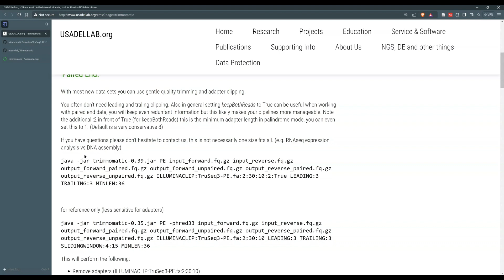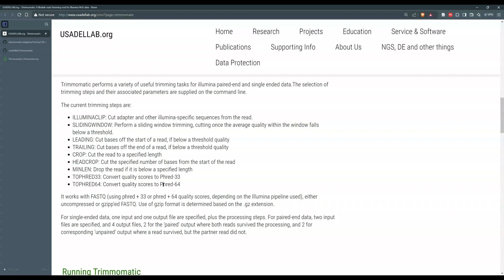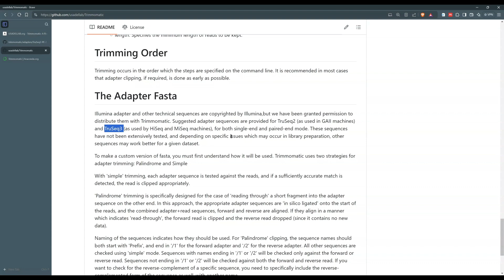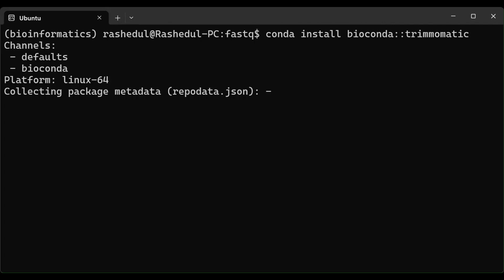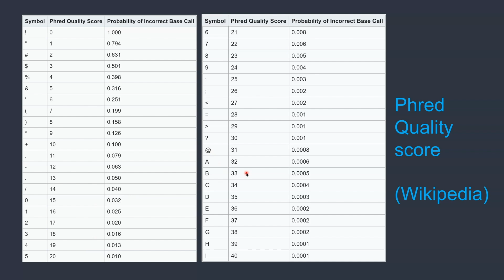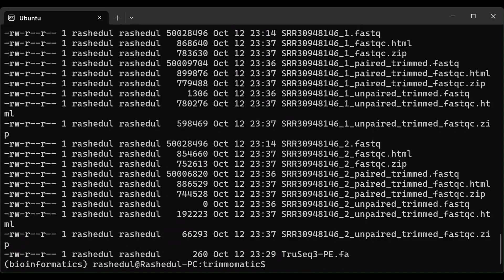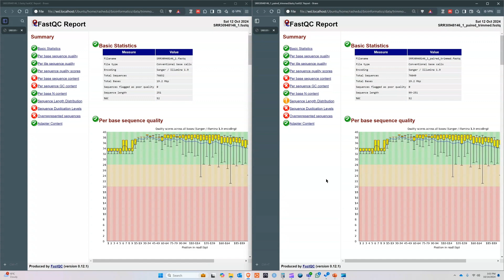Tutorial 6: Trimmomatic for adapter and base trimming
🖥️ Bioinformatics and Genomics Tutorials

📚 Step-by-step demonstrations of tools and methodologies for bioinformatics and genomics research. The tutorials are organized into clear and progressive modules.

📺In this bioinformatics tutorial

I’ll guide you through using Trimmomatic, a widely-used tool for trimming adapters and low-quality bases from high-throughput sequencing reads. Learn how to clean your FASTQ files to improve the quality of your downstream analyses.

Topics covered:
🛠️ Installing and configuring Trimmomatic
✂️ Adapter trimming techniques
📉 Removing low-quality bases
🚀 Optimizing parameters for better read quality
🧑‍🔬 Practical examples to demonstrate trimming efficiency

Whether you're new to bioinformatics or looking to enhance your skills in genomics and bioinformatics, these genomics tutorials will provide all the essentials you need.